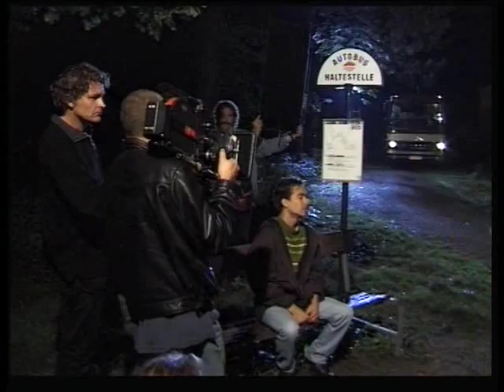thanksgivin-making-of-dv_MPEG4_640x480.mp4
Der junge Micky (Alex Pschill) irrt auf seiner Odyssee ziellos durch das nächtliche Wien. Von einer Prostituierten läßt er sich oral befriedigen. Zu seinem Entsetzen nähert sich ihm ein lüstener Greis. Verstört stielt sich Micky davon. In einer öffentlichem Toilette trifft er erstmals auf Veronika (Marianne Sägebrecht), eine vom Schicksal nicht verschont gebliebene Klofrau und erfährt sofort eine liebevolle Zuneigung ihrerseits. In der Folge landet Micky in einem Sexshop. Dort trifft er auf den harmlosen Jonny und begleitet ihn nach Hause. Jonny: "Hast keine Angst mit Fremden mitzufahr'n?" Micky: "Nein! Ich hab eh immer ein Messer dabei!"
In der selben Nacht lädt Micky schwere Schuld auf sich.
Er irrt ziellos weiter und landet am Donaukanal im Kultclub Flex. Eine Dealerin dreht ihm einen Horrortripp an. Micky kollabiert schließlich in der Toilette, wo er am Morgen mit Gedächnislücken in den Armen der Klofrau Veronika erwacht. Eine tiefe Freundschaft zwischen den beiden ensteht, es scheint Veronika könnte Micky aus seinem Irrgarten herausführen.
Doch schon am nächsten Abend passiert schon wieder Unvorhersehbares ...
Credits:
Director :
Michael Pfeifenberger

Writer(s):
Stephan Demmelbauer (with ideas by Marianne Sägebrecht)

Cinematographer(s):
Christian Giesser, Heinz Brandtner
Key Cast:
Alexander Pschill, Marianne Sägebrecht, Arthur Klemt, Phillip Sonntag, Elisabeth Ebner-Haid, Katharina Stemberger, Stephan Kreiss

Producer(s):
Stephan Demmelbauer